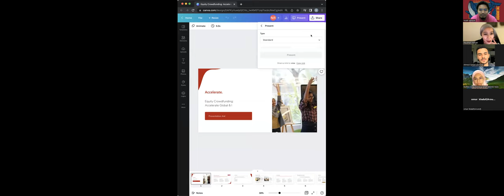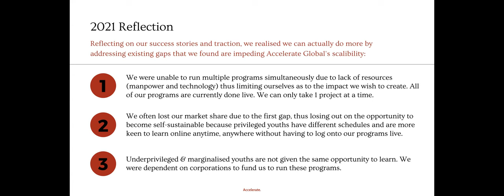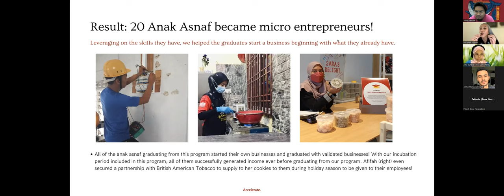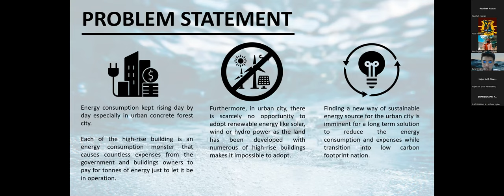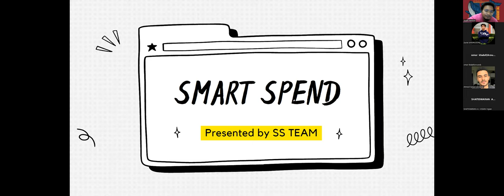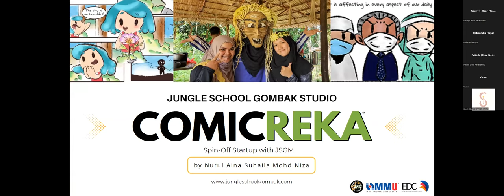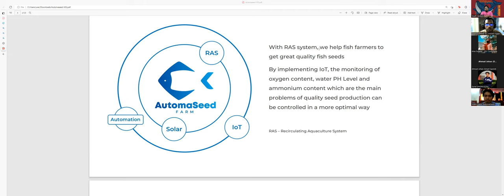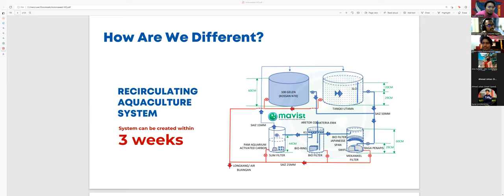MMU Startup Challenge : Sharing session with Raudhah Nazran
Deep dive into the journey of venturing social entrepreneurship after graduates